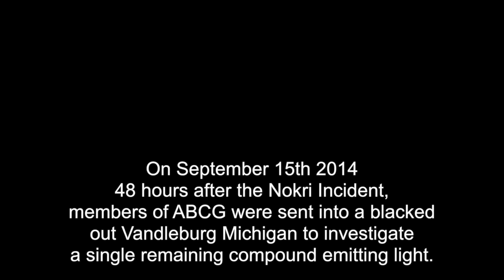Nokri II Invasion BALLAHACK AIRSOFT Promo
Ballahack Airsoft's second itération of it's alien scenario Nokri being held at Ballahack Airsoft Field on September 26th 2015.